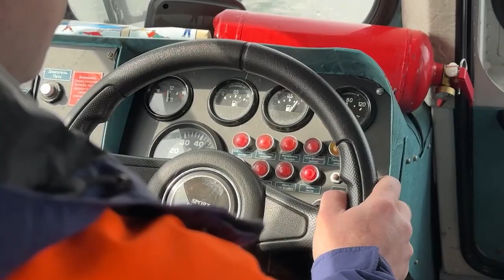На водоемах Мытищ стремительно тает лед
Межсезонье на водоёмах самая тревожная пора. Об этом не устают напоминать сотрудники Государственной инспекции маломерных судов. Для профилактики проводятся рейды, в ходе которых демонстрируется состояние льда и опасности, которые подстерегают неосторожных людей. (12+)